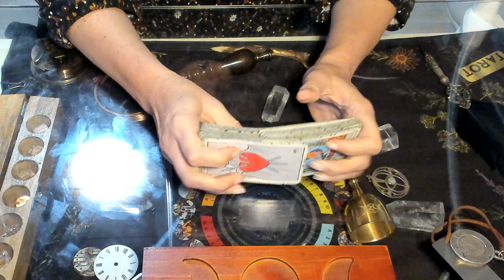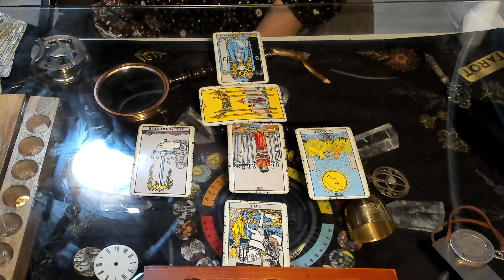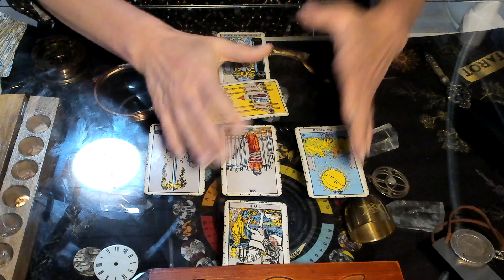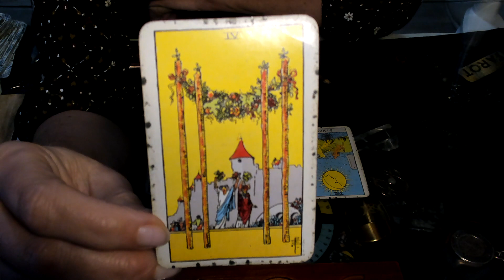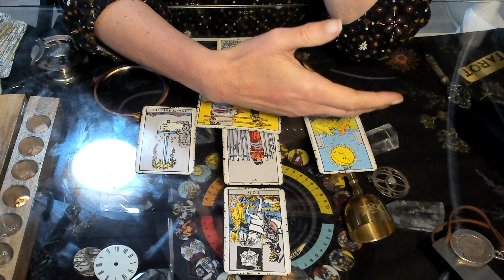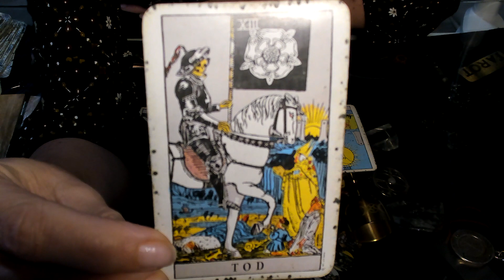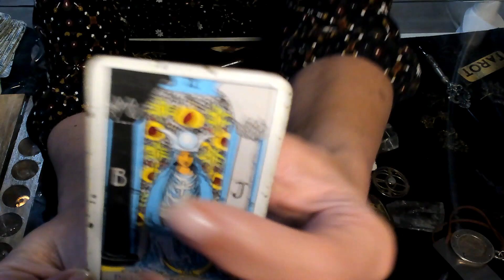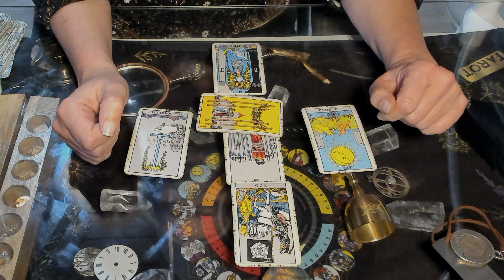Was dich im Innern hält, wenn sonst alles wegfällt...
KOSTENFREIER DOWNLOAD DER REFLEXIONSKARTEN inclusive Mini-Workshop zum Rider-Waite-Tarot-Set:
IN UNSERER ONLINESCHULE ALCHYMICA BILDEN WIR SPIRITUELLE LEBENSLEHRER UND LIFE COACHES AUS. MACH MIT UND WERDE TEIL UNSERER COMMUNITY. WIR TREFFEN UNS EINMAL WÖCHENTLICH ÜBER ZOOM GEKOPPELT MIT VIDEOKURSEN ZUM THEMA TAROT, COACHING, NUMEROLOGIE UND MEHR:
BUCHE EIN 1:1 GESPRÄCH MIT MIR.

Ich möchte dich hier zu spirituellen Sichtweisen, gekoppelt mit Coaching-Tools und magischen Fragen einladen. Wenn du wissen möchtest, wie ICH das Tarot auffasse, dann schau dir meinen kostenfreien Einführungsworkshop auf diesem Kanal zum Thema an. Ich bilde meine Schüler in der NEUEN TAROT-SCHULE, sowie einer Spiritualität der neuen Zeit aus. Ich grenze mich ab von Vorhersagen oder schicksalshaften Zukunftsdeutungen. Stattdessen stelle ich viele Journaling-Fragen und ich verknüpfe und vernetze mit Hilfe der Tarot-Karten und Assoziationen neue Ideen und Sichtweisen zu speziellen Themen.  In unserer Facebook-Gruppe wird parallel zu den Videos ordentlich zu den Bildern assoziiert...
Werde also zudem Teil unserer kostenfreien Community der "Ganzheitlichen Life Coaches"!
👀Diesen und alle weiteren Videokurse findest du hier:👀
Darunter:
Tarot als Coachingwerkzeug - Psychologisches Kartenlegen
Betriebssystem MENSCH - Ein 6-Schritte-Coaching-System
Assoziatives Bildercoaching - Top Tool für den Life-Coach
Leitfaden für Beratung, Kommunikation und Gesprächsführung
Coaching Tools, um richtig gute Entscheidungen zu treffen
So motivierst du dich und entwickelst neue Gewohnheiten
In 6 Schritten mit der Kraft der Gedanken Ziele erreichen
Chakra-Arbeit: Spirituelle Übungen für die Seele
Erkenne deinen Seelenplan und folge deiner Berufung
Intuition und Innere Stimme: 21 Tools und Übungen
Glück und Erfolg durch mehr Selbstliebe
Stöber doch einfach einmal durch!
Ich wünsche dir viele neue Erkenntnisse und natürlich: Ganz viel Spaß dabei!
Deine Britta